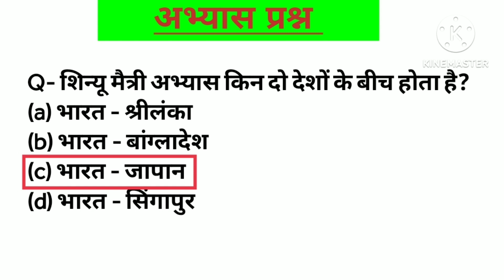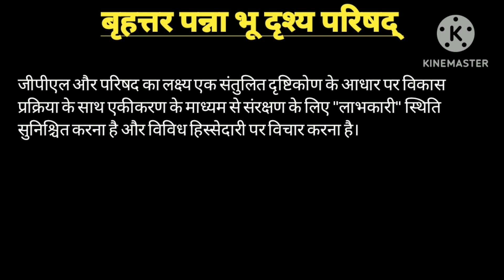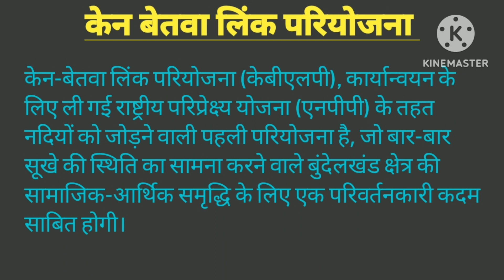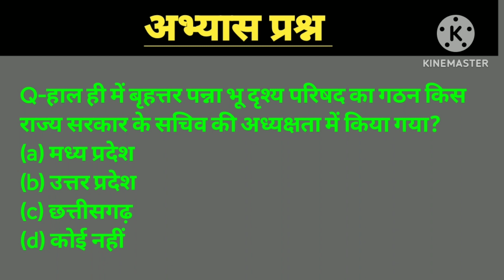बृहत्तर पन्ना भू दृश्य परिषद का गठन क्यों किया गया है और इसका उद्देश्य क्या है? Current Affairs 2023